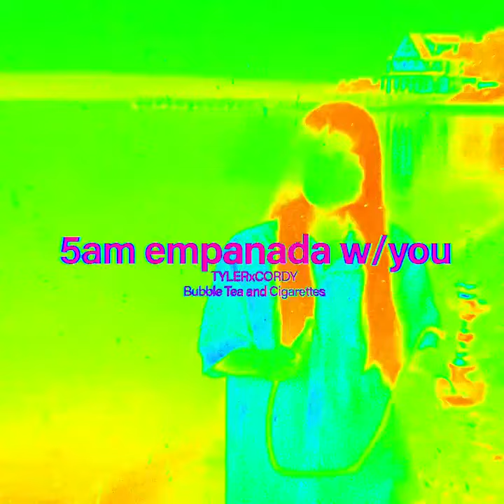5AM Empanada with You - BUBBLE TEA AND CIGARETTES & TYLERxCORDY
Follow along on Instagram/TikTok -  @chickadeerecords

Check us out on Spotify and Apple Music!